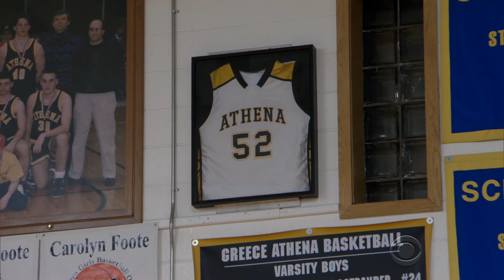Checking in with teen basketball hero "JMac," 10 years later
Ten years ago, we met an autistic high schooler named Jason McElwain, or JMac. He became an overnight sensation when his story of basketball triumph went viral. Since then, he's done well for himself -- he even wrote a book about his life. Steve Hartman went back to visit JMac, On the Road.